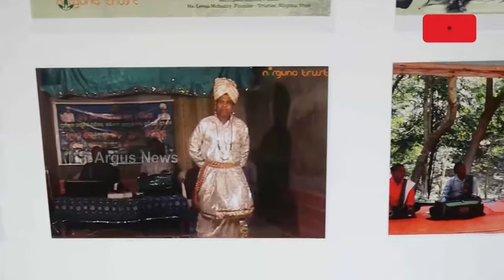“ଆମର ଶେଷ ଆଶା: ଓଡ଼ିଶାର ହରି କଥା ପରମ୍ପରାର ପୁନର୍ଜୀବନ” ଡକ୍ୟୁମେଣ୍ଟାରୀର ସ୍କ୍ରିନି || Triveni Kala Sangam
ନୂଆଦିଲ୍ଲୀର ତ୍ରିବେଣୀ କଳା ସଙ୍ଗମରେ ଓଡିଶାର ଲୋକକଳା “ଆମର ଶେଷ ଆଶା: ଓଡ଼ିଶାର ହରି କଥା ପରମ୍ପରାର ପୁନର୍ଜୀବନ” ଡକ୍ୟୁମେଣ୍ଟାରୀର ସ୍କ୍ରିନି କରାଯାଇଛି। ଏହି ଡକ୍ୟୁମେଣ୍ଟାରୀରେ ଓଡ଼ିଶା ଗଞ୍ଜାମର “ହରି କଥା ” ପରମ୍ପରା ଦେଖା ଯାଇଛି ।